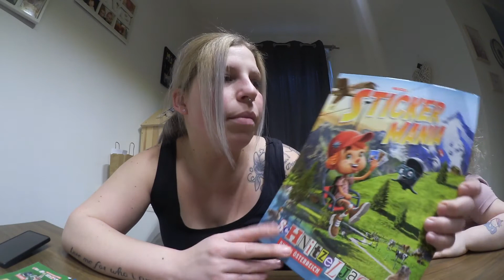FamilyVlog | Naturpur | Sticker Mania | Schnitzeljagd durch Österreich l TamiiS Life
Werbung!

Heute gehen wir raus in die Natur. Kiddis sind auf jeden fall ausgepowert.

tamiiSlife aber gleich danach kommt Ihr.

Danke das ihr uns verfolgt und meine Community so sehr bereichert.

Ich filme mit der Kamera: Canon Legria Mini

Mein Schnittprogramm:  Filmora
Meine Thumpnails erstelle ich mit: Photoscape/PicsArt

Bei uns gibt es tolle Family Vlogs, und vieles mehr.